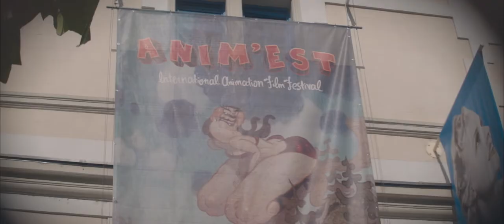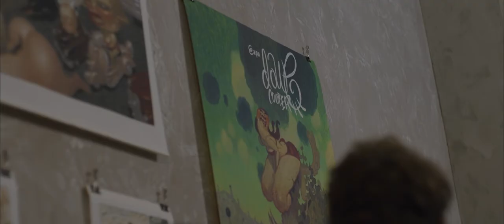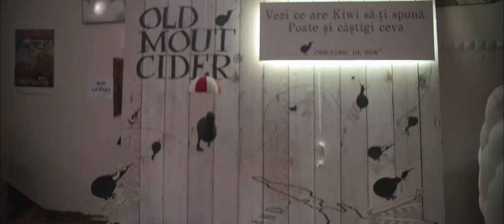Making Of Anim'est 2017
The twelfth edition of Anim'est International Animated Film Festival took place between September 29th and October 8th 2017.

Making Of shot & edited by Gabriel Copoeru, Iulia Necșulescu and Cosmin Tița.
Animations by Vadim Ciocazan, Matei Monoranu, Radu Pop, Ana Dobrescu, Cristina Pîrvu and Vlada Popic.